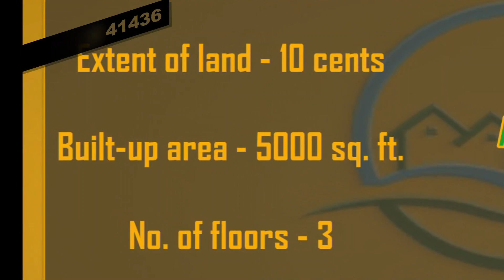Six Bedroom Luxury Home For Sale In Kuzhithurai, Nagercoil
Extent of land- 10cents
Built-up area- 5000sft
No.of.Floors-3
No.of bedroom-6
No.of hall-3
No.of.kitchen-3
No.of dinning-2
Attached toilet in 5 bedrooms
1 toilet in hallroom
Car parking-3 to5 Cars
Covered parking-3
Special amenities-Hall and bedroom fully furnished with new OG 2T A/C.
Borewell-1
Quoting price-3.0 crore (negotiable)